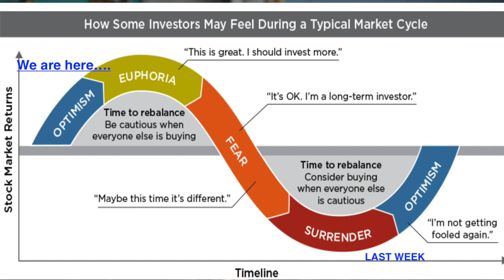Time to Sell Bad Stocks and Buy Quality Stocks?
In this episode, I would like to openly share about the current market situation. Every stock we know is n the rise. Last 4 days is one of the fastest market momenta I have seen in the last decade. Never have I seen the stock market rise so sharply in 4 days. I am sure this will keep going for a period.

Perhaps consider taking profits and buy better quality stocks?

We do not accept any liability for any loss or damage which is incurred from you acting or not acting as a result of watching any of our publications. You acknowledge that you use the information we provide at your own risk.